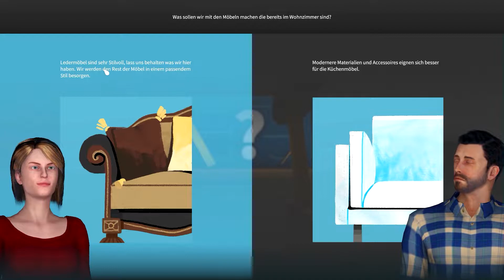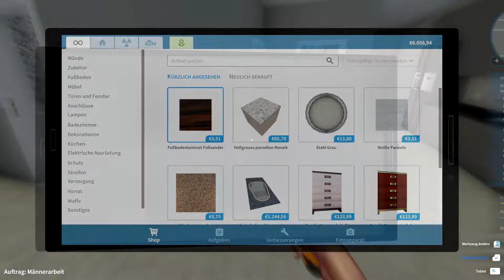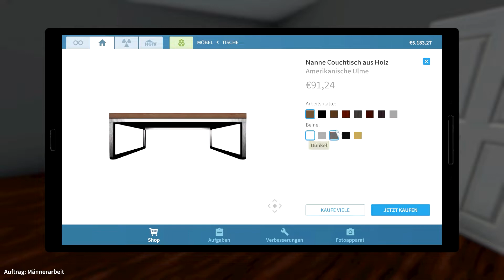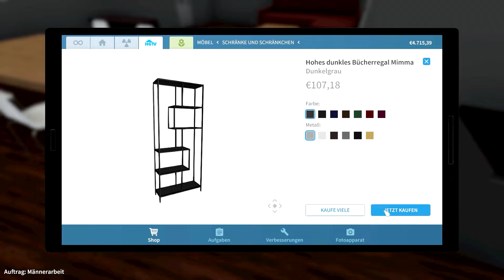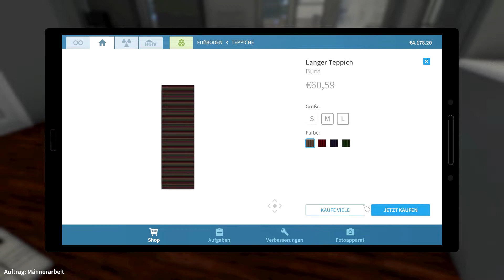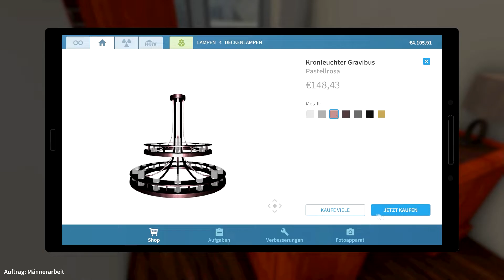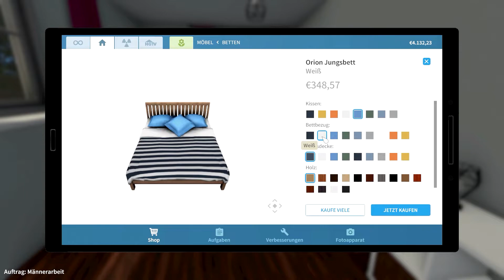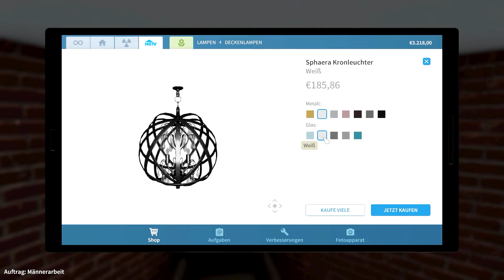House Flipper | HGTV DLC | Männerarbeit [HD/GER]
Kommentare und Bewertungen sind erlaubt und gern gesehen :)